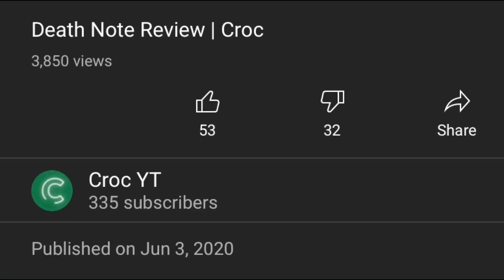DEATH NOTE CHARACTER ANALYSIS | Light, Ryuk, Misa & More! (Part 1)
so hey everyone welcome back to another video. made an english video after a long time haha. so today i analyse and tell some features about a few characters in death note. i cover Light, Ryuk, Misa and Takada. so if this video was entertaining and interesting and of i want the part 2, make sure to hit that like button and subscribe to my channel if u havent. road to 400!